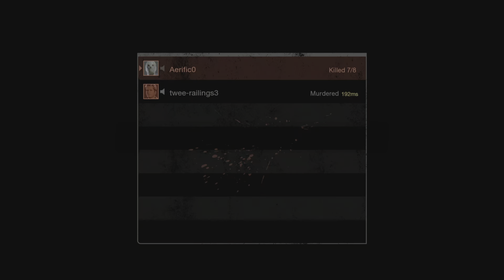Roy match on Packanack large map